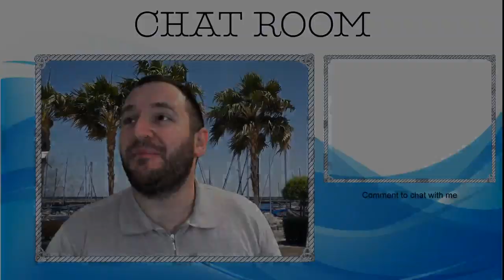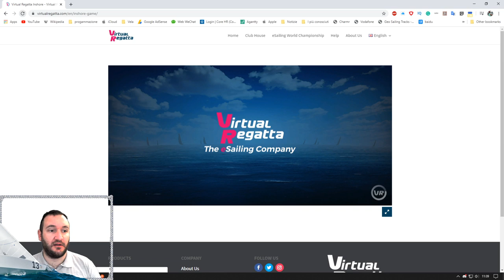ORC 2020 in Virtual Regatta inshore races with J70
Today we will speak about major changes in 2020 ORC rating